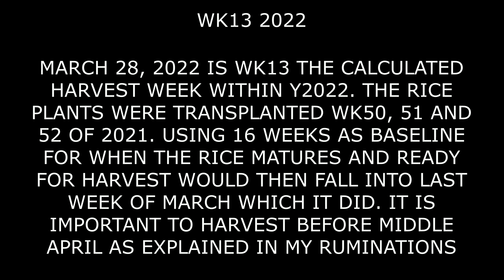y2022 wk13 cycle 1 - Rice harvesting LP2096 and SL8H, 28 March 2022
Lessons Learned 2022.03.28 - Long Ping 2096 and SL8H rice variety.  The SL8H did not perform well.  Harvested area is 17 Hectare where; yield is 2196 kabans or 120 metric tons, 16 peso/kg.

The revenue per hectare should be 100, 000 peso where; 50, 000 to 60, 000 is the cost for doing business.  If the revenue per hectare is less than 100, 000 then going into funding the next crop cycle will be challenging. 100, 000 is the break even baseline

Cost are spread out over these items:
1. Diesel fuel to pump water out
2. Fertilizer/chemicals
3. Transplanting/Raep - 7500 peso per hectare
4. Farmer's share - 15%
5. Harvester/Reaper/Rice combine - 8%
6. Machine maintenance
7. Karyada - 15 peso per kaban (sack) to transport sacks from field to road
9. Miscellaneous

1 and 2 takes a huge cut into overall cost so I am investigating reduction plans as to bring them down to an acceptable level.

Learned about price fixing and came to a long term plan/goal decision to bypass the entrenched system, within 5 year should do it. This requires investigating logistics and developing buyers in San Jose City, Nueva Ecija. The need to build a rice dryer to dry the rice, 15 metric tons per 8 hours is what I have in mind.  So drying 120 metric tons should take 3 days, non-stop.

Price dropping is due to Rice coming from Cagayan province being dropped here, Nueva Ecija harvesting same time as Isabela so no out of province buyers coming to town. Even if they do come, local business men prevent them from entering into Roxas along with other towns with the help of leos. I did not hear about import so no visible impact to price

Truck scales are not calibrated or are deliberately making the masses reduced by 3 to 6 kilos per bags. That is such a huge loss of income that impacts one's bottom line. One can test truck scales by weighing bags manually then compare data against their scale results.  This will take a while if you don't own a vehicle which I don't.  Long term is to own a truck scale. A truck scale is over 4.5 million peso and needs to be by the road so need to buy a plot along a highway somewhere. The idea is to show when calibrated and next calibration so farmers knows what is going on with the scales. Currently, scale print out don't show show calibration data so I am always wondering when was calibrated, someday soon when I own one, the calibration data will be part of the print out. Words do get around which truck scales data are off. Do test them, I don't want to name names as it will bite me where it hurts and get into litigation for calling them out as thieves. Buyers knows which scales are reading low, additional revenue source for them.  I only use one truck scale that is currently seemed to be okay, hoping that it will stay that way until I have one. I feel farmers pain when I hear that they got cheated, justice is out reach.

Last week March is the ideal week to harvest.  Getting into April, there is something weird about April weather which I have observed the past couple of years. To get into harvesting into last week March is to transplant mid-December. Or count 16 week backwards starting from last March and where;  week 1 or 0 is your transplant week. The seedlings should be 18 days old when they are transplanted so count the days backward from there to when to start the seeds development.

My plan to harvest 300 kabans per hectare.  I saw what is needed to achieve this goal.  The challenge is quality of dirt, too clayish here, the rice roots have difficult time penetrating the clay.  The dirt should have a consisty of mush for the root system to be long (10 cm long) but do not allow the growing plants to topple. Water, the cost of pumping water to maintain water level, ideally the plant should always have standing water to prevent the suspended clay to settle and hardened. It is when the suspended clay settles and hardened is when the rice growth begins to be impacted.

Short to Long term Plans: Randomize lists out of thin air and will firm up as funds are available to execute list

Rice Dryer - 15 metric tons per 8 hours
Reduce Diesel by using other means to pump water out
Develop Organics to fatten the rice fields
Direct sale of Rice - Purchase a 6 wheeler to transport Rice out of Isabela
Emplaced a truck scale by a highway
Purchase a Harvester and water buffalos
Fish ponds - According to anecdote, a 1000 sqm pond is equivalent to 3 hectares rice fields so the revenue ranges from 200, 000 to 300, 000 every 3 months. If the info is true then having 12 ponds and stagger the cycle such that the fishes are harvested every 2 weeks. A year is 52 weeks divide that by 2 weeks which is 26 then multiply that by the objective then a year worth of fishes is 5.2 to 7.8 million peso of gross income, cost of doing business is 50, 000 peso per pond. One might tell I am thinking big